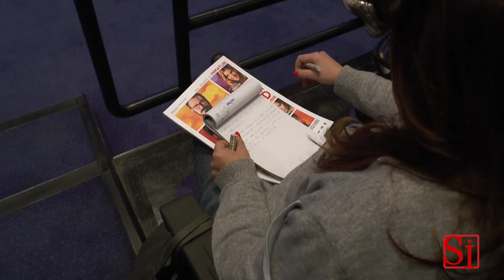Napoli - Arriva al cinema "Tutta colpa di Freud" di Paolo Genovese (30.01.14)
- Napoli - Arriva nelle sale, giovedì 23 gennaio, distribuito in 400 copie da Medusa film, "Tutta colpa di Freud", la nuova, irresistibile commedia del regista di 'Immaturi', Paolo Genovese. Prodotto dalla Lotus di Marco Belardi e Medusa, il film si avvale di un cast brillante nel quale, accanto al protagonista, Marco Giallini, spiccano Anna Foglietta, Vinicio Marchioni, Alessandro Gassmann, Claudia Gerini, Vittoria Puccini e la giovanissima Laura Adriani.

Francesco Taramelli (Marco Giallini) è un analista alle prese con tre casi disperati: una libraia (Vittoria Puccini) che si innamora di un ladro di libri; una gay (Anna Foglietta) che decide di diventare etero; e una diciottenne (Laura Adriani) che perde la testa per un cinquantenne. Ma il vero caso disperato sarà quello del povero analista, se calcolate che le tre pazienti sono le sue tre adorate figlie.

Tre storie si intrecciano in una commedia sentimentale al femminile, raccontata dal privilegiato punto di vista di un genitore. Un personaggio, altrettanto romantico, che dovrà compiere una scelta molto difficile...

"Come per tutti i miei film, fondamentale è stata la scrittura, sin dal soggetto -- esordisce Paolo Genovese - ringrazio Paola Mammini, che mi ha illuminato sulla parte femminile del racconto. Oggi è praticamente impossibile scrivere soggetti originali, perché tutto è stato già scritto e realizzato! L'originalità sta nel punto di vista del racconto, nell'andamento delle storie o nella caratterizzazione dei personaggi. Ma anche nel cercare finali diversi, aperti, come in questo caso. Lo spettatore è portato ad interrogarsi su quale sarebbe stata la sua scelta al posto del protagonista: chi avrebbe scelto tra la figlia e la donna della quale è innamorato?".

Nel cast: Marco Giallini, Anna Foglietta, Vittoria Puccini, Claudia Gerini, Vinicio Marchioni, Laura Adriani, Daniele Liotti, Alessandro Gassman, Edoardo Leo, Giulia Bevilacqua, Dario Bandiera, Maurizio Mattioli, Alessia Barela, Antonio Manzini, Paolo Calabresi, Francesca Apolloni, Michela Andreozzi, Gian Marco Tognazzi, Lucia Ocone.

 (30.01.14)